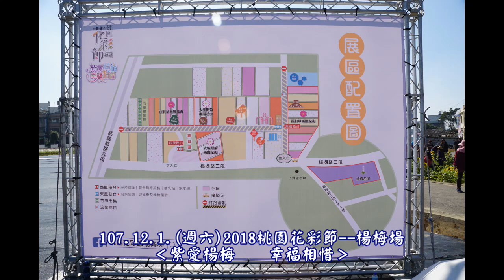107年12月1日（週六）2018桃園市第四屆花彩節—楊梅展區活動景色！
2018桃園花彩節正式開展，今年活動遍及七大展區，11/25由大溪展區以「相思在大溪--溪手來ㄑ桃」為主題拉開序幕！「2018桃園花彩節」以文學詩篇貫串大溪、楊梅、中壢、龍潭、平鎮、蘆竹及復興七大展區。花彩節系列楊梅展區『紫愛楊梅  幸福相惜』自12月1日至9日在楊梅上湖花田舉辦，大片仙草花海酷似薰衣草，有遊客笑稱是桃園版的「普羅旺斯」，此外還推出限定版仙草霜淇淋等，另外楊梅、龍潭、平鎮、蘆竹等4展區同步開展，歡迎遊客參觀。
    今年以「漫步桃園花樣文采」為基調，七大展區以「相遇」、「相思」、「相知」、「相愛」、「相惜」、「相戀」、「相守」的戀人相處序曲為主題，結合各區特色，設計特有花海圖騰，推出逾40場深入在地小旅行、150場DIY體驗活動等，歡迎民眾來感受花卉與土地的愛情故事。桃園是台灣草花的主要生產地區，透過「桃園花彩節」活化冬季休耕田，保持農地肥沃與地力，而邁入第四屆的「桃園花彩節」，也從第一屆4個展區到今年增加至7個展區，成功打造桃園花海品牌形象，結合藝術家、裝置藝術、在地合作，以大地為畫布，同時導入「在地生產、消費」觀念，行銷桃園草花、在地農產品，加強推廣桃園的休閒農業發展。桃園花彩節每年歲末皆以大規模花海圖騰為亮點，各展區除主打向日葵、大波斯菊、百日草等花卉外，更推出專屬特色活動，使花彩節更增添豐富性！